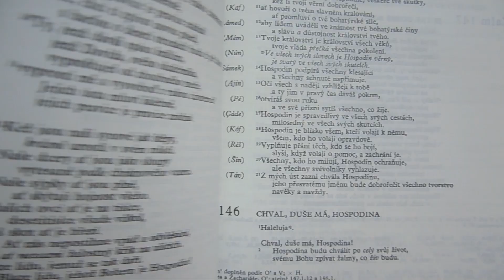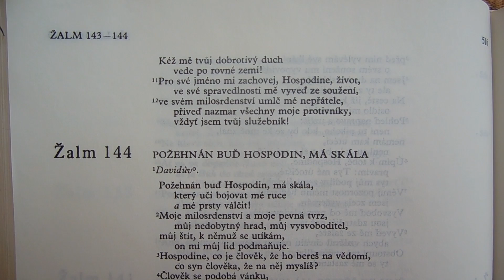Bible, Starý zákon (Žalm 143)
Bibli lze číst, ale ne správně pochopit. K tomu je nutný výklad katolické církve. V případě dotazů se obraťte na katolického kněze.
The Bible can be read but not properly understood. This requires an interpretation of the Catholic Church. If you have any questions, please contact the Catholic priest.
La Biblia puede leerse pero no entenderse correctamente. Esto requiere una interpretación de la Iglesia Católica. Si tiene alguna pregunta, comuníquese con el sacerdote católico.
İncil okunabilir ama tam olarak anlaşılamaz. Bu, Katolik Kilisesi'nin bir yorumunu gerektirir. Herhangi bir sorunuz varsa, lütfen Katolik rahiple iletişime geçin.

Pátá kniha Žalmů